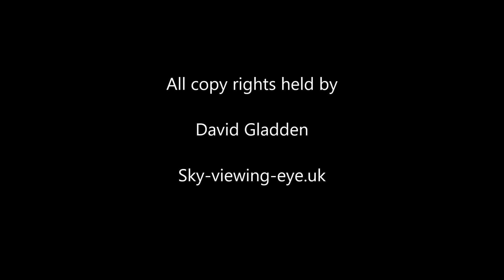Dji inspire 1 (4) Derwent Water, Lake District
dji Inspire 1 came in its own in this video if a beautiful area known as Derwent Water on of the lakes in UK's Lake District, I hope you enjoy it and please give your comments